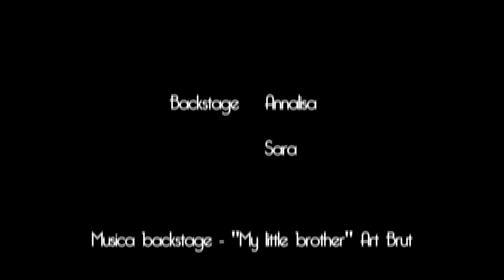"Tempi moderni" scuola media Castel d'Aiano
Remake di una sequenza del film di Charlie Chaplin "Tempi moderni" realizzato dalla classe prima della Scuola Media di Castel d'Aiano.